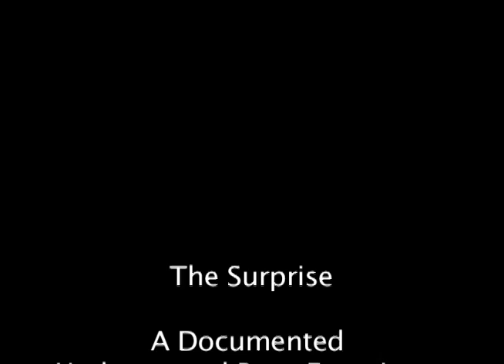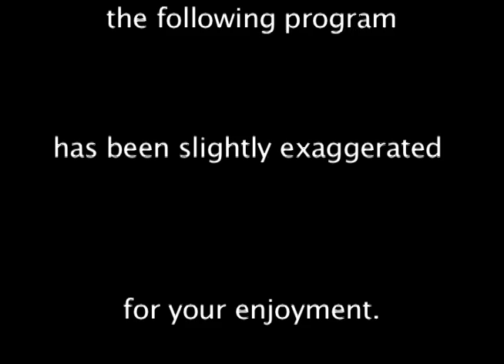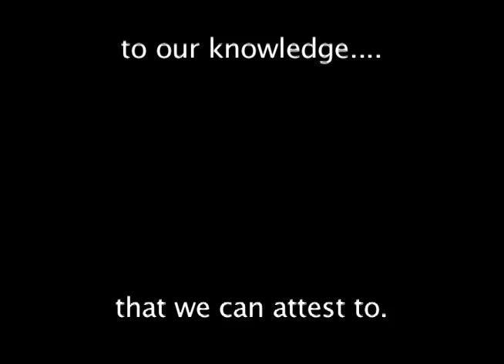Brokeback Rave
Bromance takes place at college rave